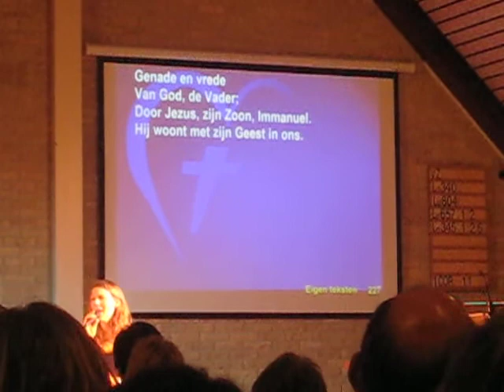ccelebration 30 plus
een korte terugblik op de celebration 30 plus in de veg elburg van 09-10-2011